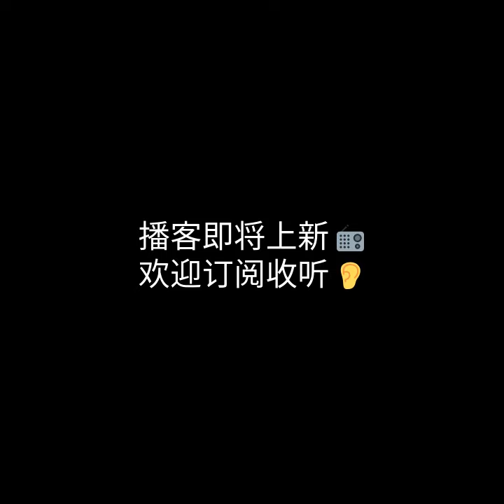Preivew: 请回答，普鲁斯特 Episode #019 – Podcast – 播客– Marcast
Audio clip from 请回答，普鲁斯特 Episode #019
欢迎你在 苹果 Podcasts / Spotify / Pocket Casts /  Castro / Overcast / 喜马拉雅 / 网易云音乐 / QQ 音乐 / 小宇宙 / 皮艇 App 等客户端搜索「请回答，普鲁斯特」，即可订阅收听👂